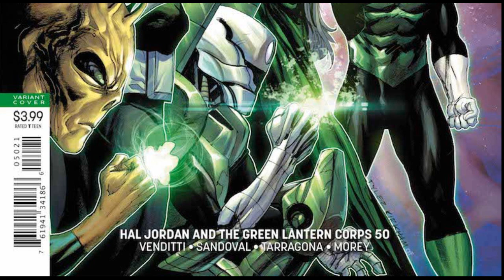¡¡¡¿FUE UN ERROR REDIMIR A HAL JORDAN?!!!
Analicemos algo interesante sobre la caida y redencion de Hal Jordan.